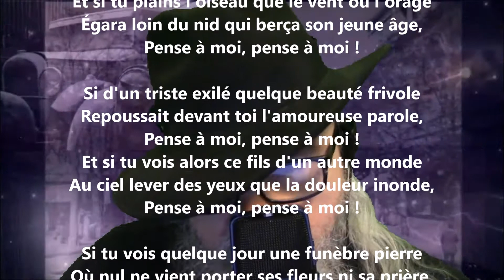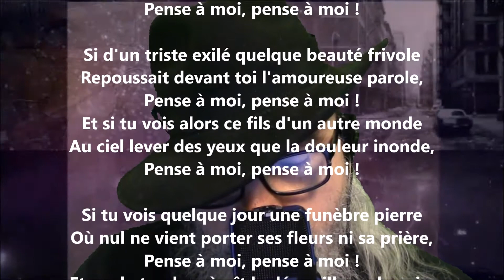Pense à moi - Auguste Lacaussade lu par Yvon Jean